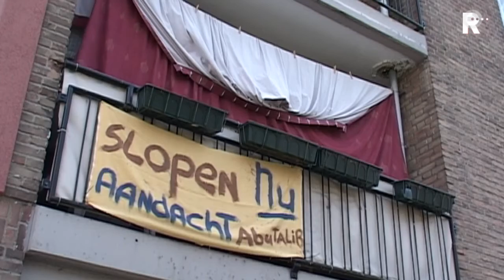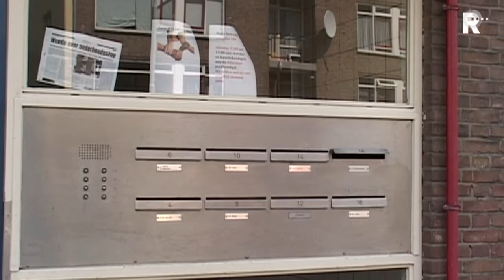Corporatie werkt aan plan voor gebrekkige oude flats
De leefbaarheid van elf oude flats in Rotterdam-Lombardijen laat inderdaad te wensen over, erkent eigenaar Havensteder. De woningcorporatie heeft bewoners die woensdagmiddag voor het hoofdkantoor hebben geprotesteerd beloofd om voor het einde van het jaar met een plan  te komen om hier iets aan te doen.

   Lees meer: Corporatie werkt aan plan voor gebrekkige oude flats